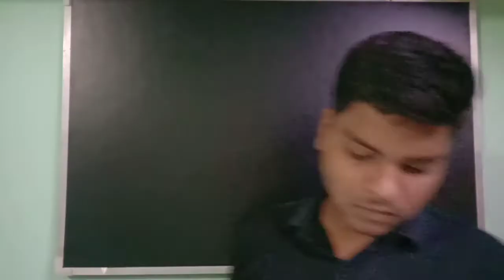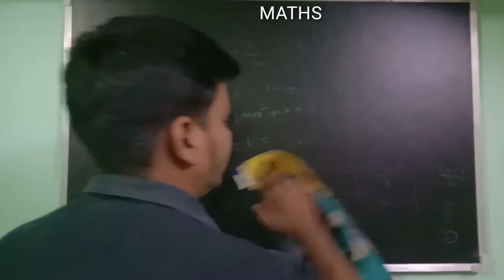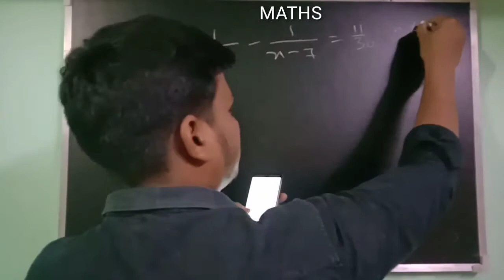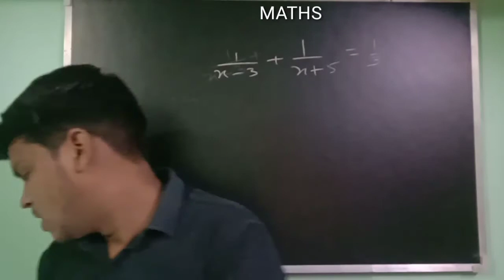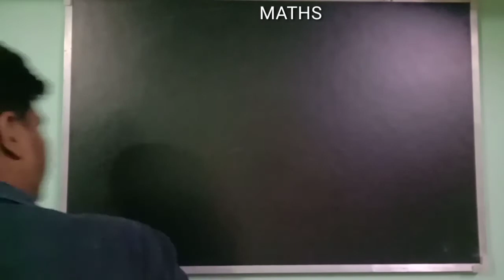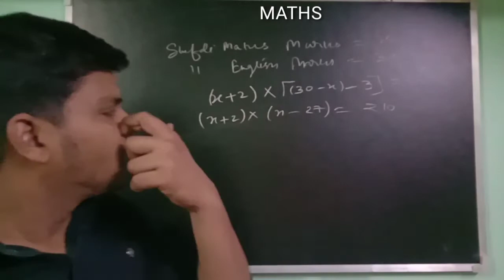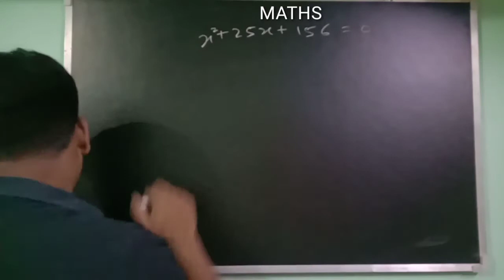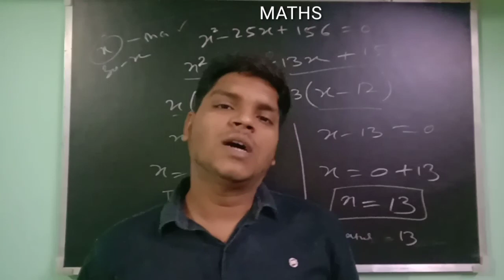quadratic equation(द्विघात समीकरण) | part-4 | class-10th | Exercise-4.3 | chapter-4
English class basic to high for all class student
English
Grammer
High
Basic
New style To learn with us online learning platform by deepak sir on youtube